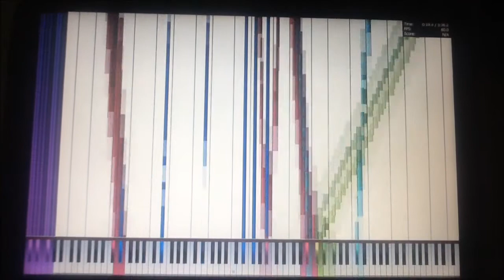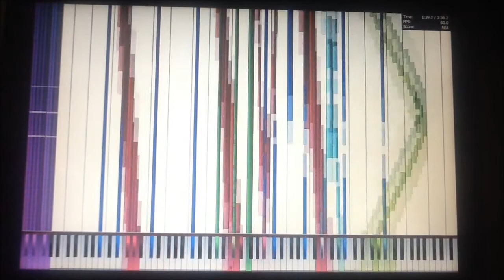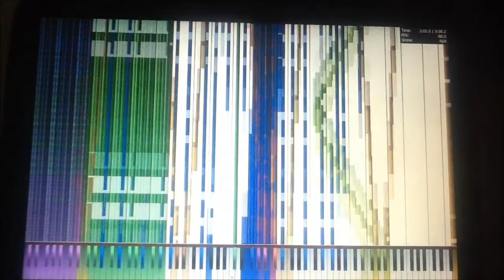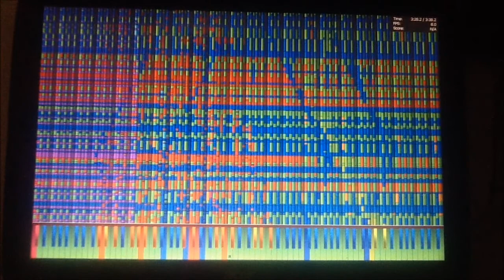[BLACK MIDI] Bad Apple!! 2.4 Million notes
Rating: BloonProdigy/TSMB2

First Black MIDI :D
Why my MIDI sucks? I used Domino instead of FL Studio because FL Studio always crashes every time I save a file.

File name: [BLACK MIDI] Bad Apple!! 2 Million notes by vesteel.mid
Synth: Coolsoft
Soundfont: German8
Recorded using: My iPad (recording softwares lags performance)
MIDI Player: Piano From Above (Synthesia lags performance)
It took an hour to upload this piece of sh!t. 3mbps internet...

No I'm not part of the BMT yet. I'm gonna join if I have a fast computer, knowledge about music, and a high-speed internet and FL Studio.